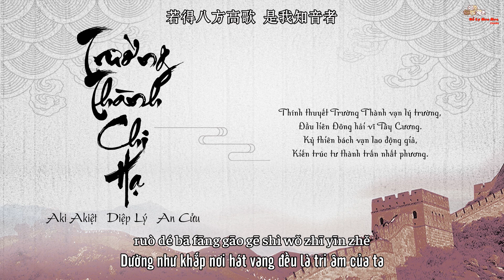Vietsub || Trường Thành Chi Hạ - Aki A Kiệt, Diệp Lý, An Cửu | 长城之下-Aki阿杰, 叶里, 安九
Link ảnh: đang cập nhật.

Trans: Độc Cô Sầu
Trans Văn Án: Độc Cô Tịch
Designer + Timer: Thụ Thụ

Tác từ: An Cửu
Tác khúc: An Cửu
Biên khúc: Đặng Kiệt, Lý Kiến Hành
Chế tác nhân: Lý Kiến Hành, An Cửu
Diễn xướng: Aki A Kiệt, Diệp Lý, An Cửu
Mỹ thanh ngâm xướng: HITA
Nam thanh bạn xướng: Triệu sắt
Bạn xướng biên tả: Lý Kiến Hành
Cổ cầm: Nam Nhất Tiên Sinh
Tiêu: Dương Chung
Hỗn âm / mẫu đái: CuTTleFiSh

Văn án:

Từ Sở phương thành đến Tần trường thành, từ Tần trường thành đến Minh trường thành, từ núi non trùng điệp đến hãn hải giang lưu, từ phía Bắc trường thành đến Phong Hỏa đô thành, trường thành vượt qua thiên niên tuế nguyệt, vạn dặm núi sông.
a hiểu trường thành không phải chỉ như thế, chẳng qua là trong lịch sử nước ta trọng yếu phòng ngự công trình, đây là một loại tinh, thần, nó chạy dài ngang dọc, bao quanh vạn vật, lấy tĩnh chế động, có thể công cũng có thể thủ. Một điểm này, thật ra thì tinh thần dân tộc Trung Hoa ngàn năm qua cũng giống như vậy, công chính ôn hòa, khí phách ngạo nghễ.
Trên tường thành, biên ải đóng giữ và bảo vệ, chinh nhân xa triệt, dưới tường thành, dốc sức vì nước, lễ nhạc nhân đức. Có trường thành trên, mới có trường thành dưới.
Tòa thành này, tường là thủ, cũng là nghênh, địa thế hợp để thủ, nhân dân cùng nghênh đón.
Tòa thành này, tường là lịch, cũng là cảnh quan, sách lịch sử, cảnh quan cổ xưa.
Trịnh trọng lấy bài hát này dâng tặng trường thành và tinh thần Trung Hoa trong lòng ta, cũng dâng tặng cho những người đã vì trường thành này mà phấn đấu quên mình vì mọi người.

Lyric:

城长长兮腾龙飞 （杰）
岭茫茫兮越天北 （杰）
遥望连绵烽火处 （里）
雄垣云外傲晨辉 （里）

守我万里山河 送征人远辙 （合）
历我千年岁月 观天下分合
阅尽王朝沉浮 拱卫礼乐仁德
任他烈焰嚣嚣 睥睨又如何

关重重兮腾龙飞 （安）
尘漫漫兮越天北 （安）
遥望旧时烽火处（杰里）
雄垣依然傲晨辉 （里安）

任他瀚海滔滔 坐揽又如何

守我万里山河 送青史入册
历我千年岁月 观古今人和
若得八方高歌 是我知音者

Vui lòng không mang video và bản dịch đi nơi khác.